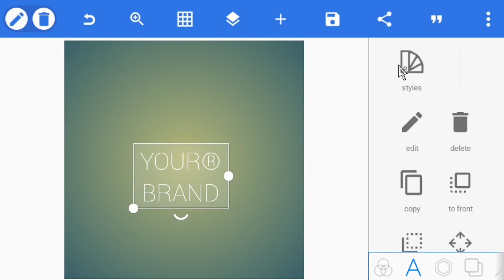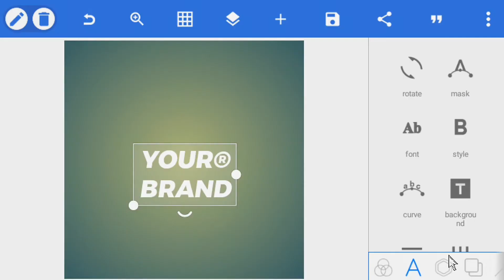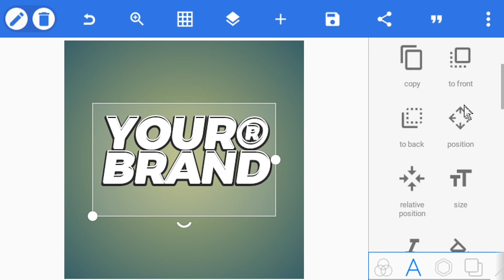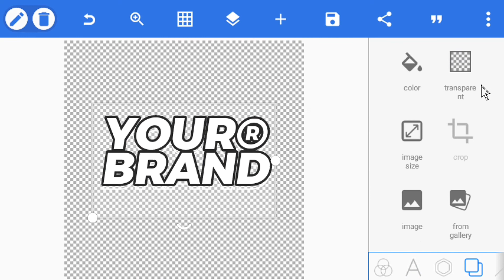DESAIN DASAR STREETWEAR DI PIXELLAB ANDROID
pw: WKDSTUDIO